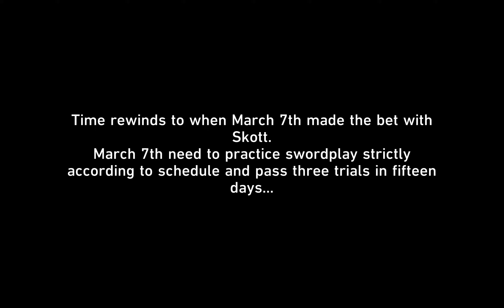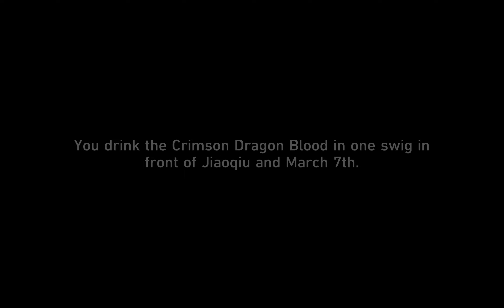honkai star rail March 7th Vlog 30 Minutes